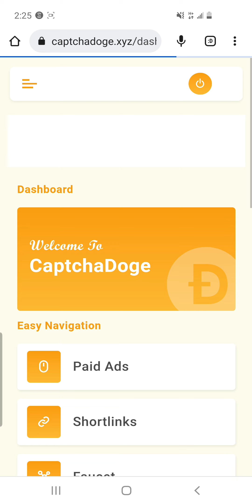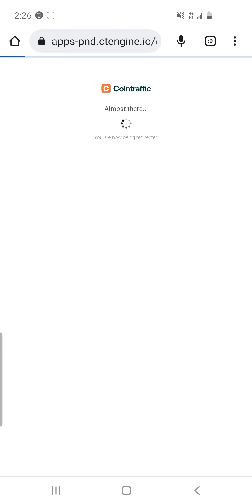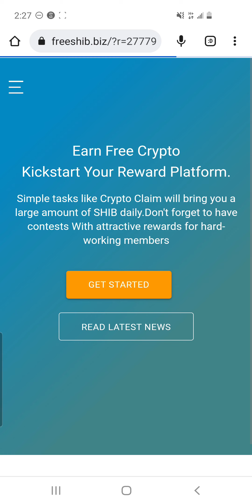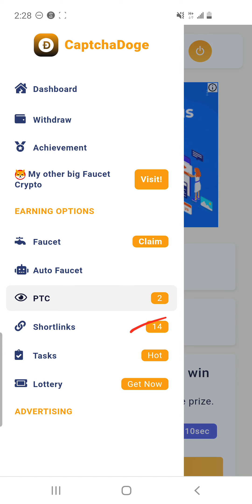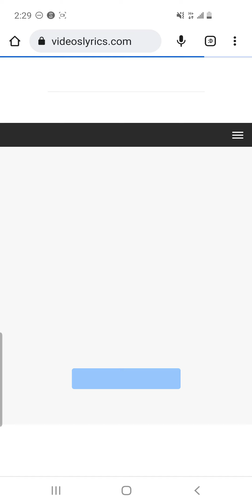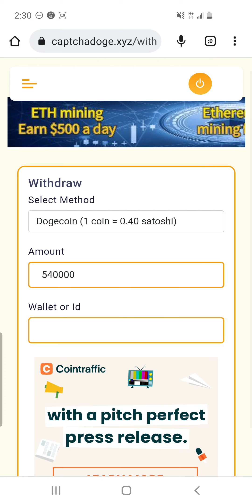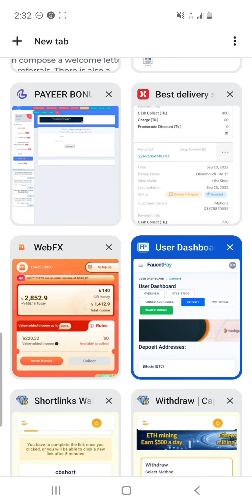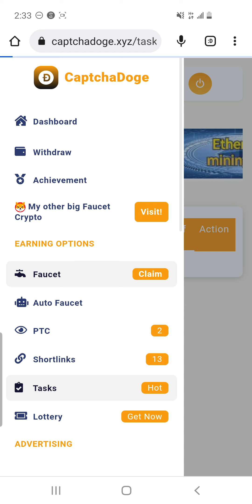অ্যাড দেখে ৬১০০ টাকা | Earn money online | Make money online | Earn money by viewing Ads